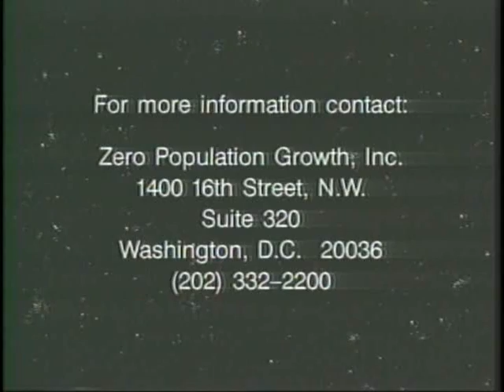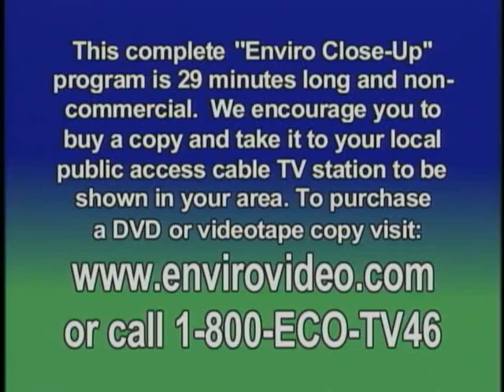Population Explosion - ECU #156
The population is booming and Mike Hanauer of Zero Population Growth considers that the world's leading environmental problem. Population growth is already straining the world's environmental and energy resources. If current trends continue, the population of the U.S. could reach a half-billion in the next century and world population could triple to 14 billion. Hanauer speaks of what needs to be done to stem the population explosion.